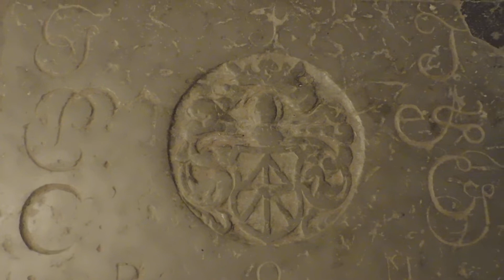Bazylika w Dobrym Mieście (Guttstadt) na Warmii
Stiftskirche St. Vom Heiligen Heiland und Allerheiligen in Guttstadt
Druga co do wielkości na Warmii świątynia tuż za tą we Fromborku.